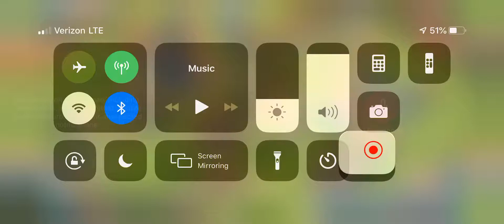Rise of kingdom esp 1